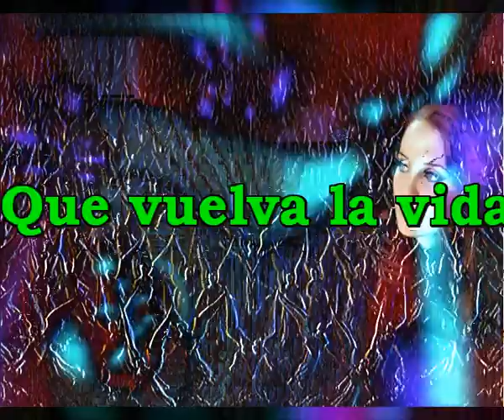Que vuelva la vida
Cuando tu me miras
Casi me derrito, pierdo los sentidos
Cuando tu me abrazas, el mundo se para
Ya no da mas vueltas

Cuando tu me besas
Se aprietan las tuercas de mis pensamientos
Cuando tu me cierras me muero en tus brazos
Revivo por dentro

Amor nunca mueras quedate te siento
Amor acompaña cada sentimiento
Amor has llegado sanando mi herida
Amor has logrado que vuelva la vida

Nunca imaginaba que algo volveria
Nunca habria jurado Que resucitaba
Nunca habria creido que con tanta fuerza
Volveria la vida

Volvieron placeres que creia muertos
Estrellas bajaron regaron mi huerto
Luces se encendieron en mi oscuridad
Ellas me salvaron de la soledad

Intermedio